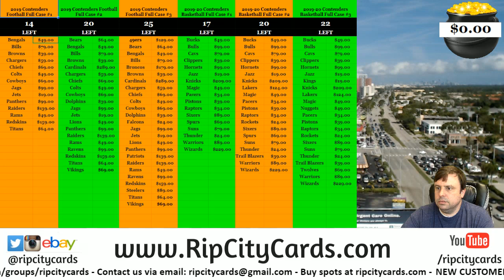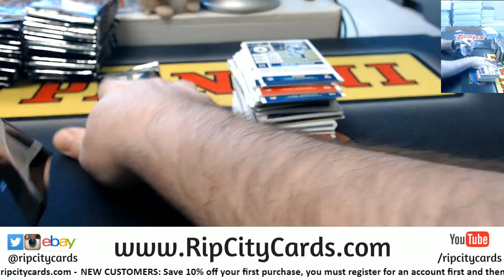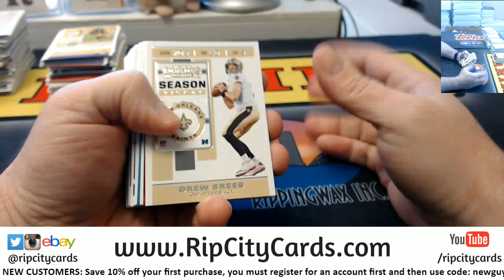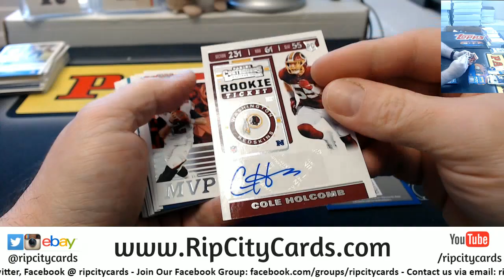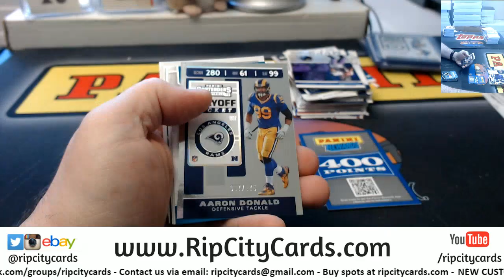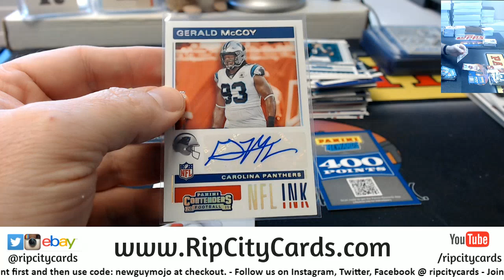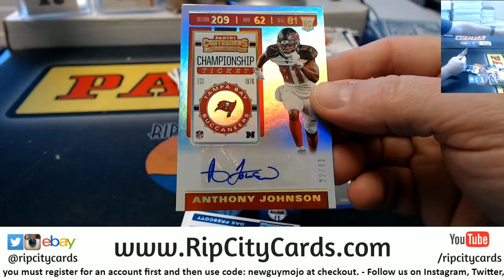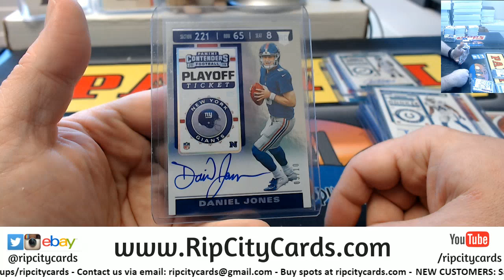2019 Panini Contenders Football 6 Box Half Case Break #2 EBAY